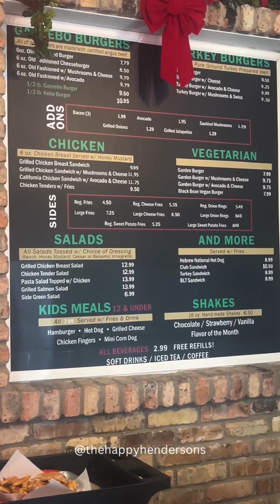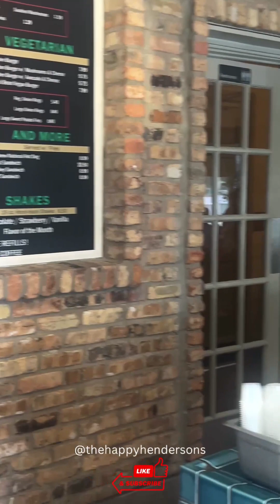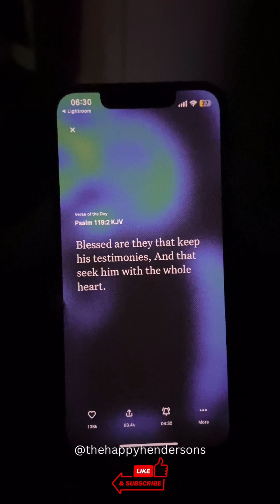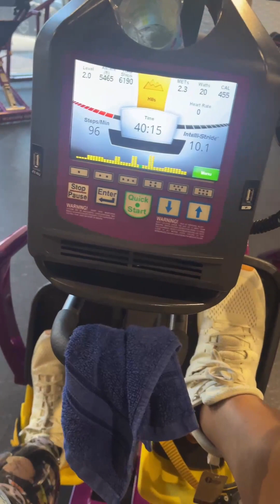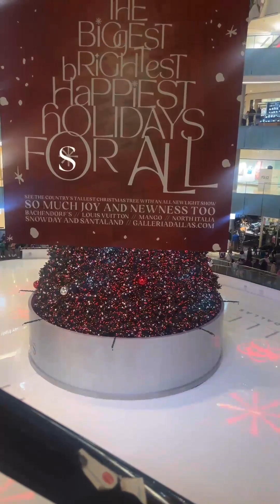MD Appt. | New "OLD" Furniture | Vlogmas For A Week The Happy Hendersons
Y’all it was an absolute struggle to get this vlog uploaded but by the grade of God and some elbow grease we made it!
We went to the MD to check on hubbys new leg. We got some unexpected news 🤔, & of course went to church. Babysat our nephew & found a vintage hutch for all of our appliances 😂

Want To Bless or Sow A Seed